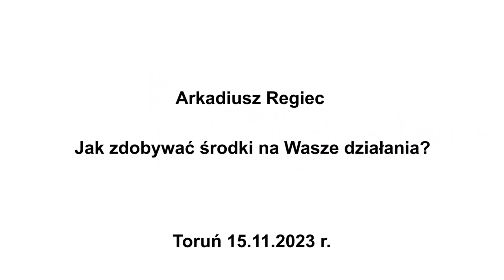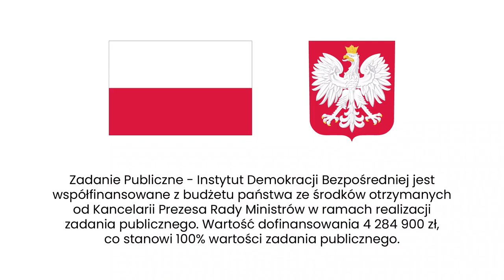Organizacje potrzebują finansowania. Nie bójmy się o tym mówić i szukać go demokratycznie!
Finansowanie organizacji pozarządowych i lokalnych inicjatyw to nie tylko wsparcie państwowe i samorządowe, ale również pozyskiwanie drobnych wpłat od mieszkańców. Jak zorganizować zrzutkę w internecie, zbiórkę publiczną lub loterię? W jakich miejscach szukać informacji na temat dofinansowań dostępnych dla organizacji takich jak Wasza? Dlaczego warto stawiać na najbardziej demokratyczne, a więc zróżnicowane źródła finansowania?

Spotkanie pt. „Jak zdobyć środki na Wasze działania? O demokratycznym budżecie na działania społeczne ” odbyło się 15 listopada w Toruniu. Relacja ze spotkania, prezentacje i zdjęcia